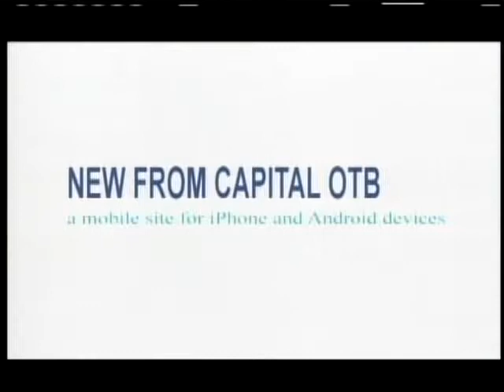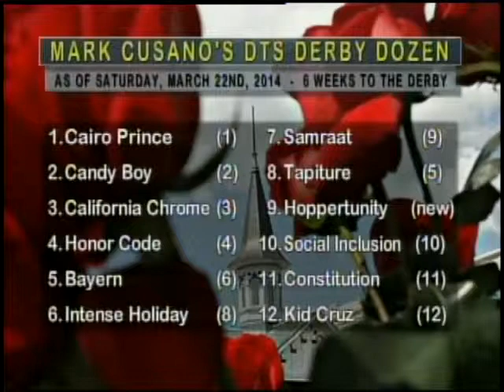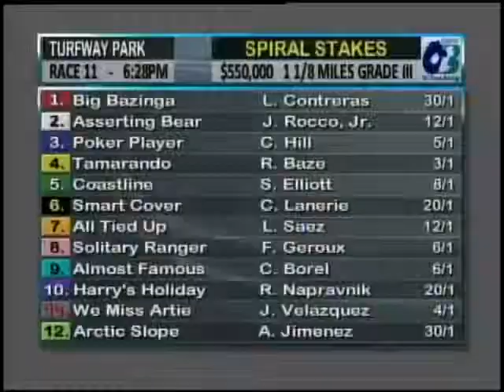Down the Stretch 3-22-14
Trainers making news in Topical Discussion. Three-year-old segment features the Rebel Stakes and an updated Derby Dozen. Guests are Jerry Hollendorfer and Wayne Catalano.